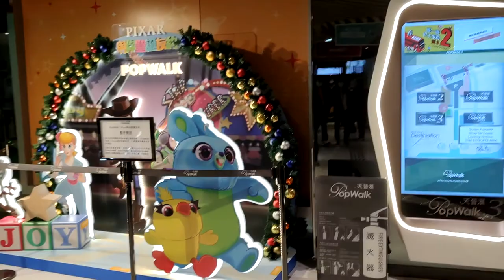《反斗奇兵》25週年聖誕大派對 @天晉匯 (3) - 2020年12月06日